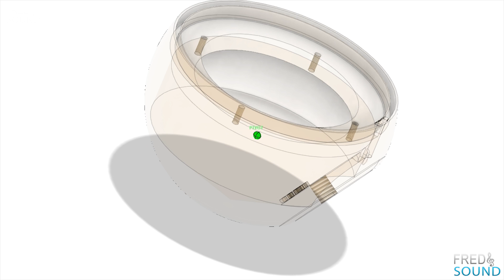DIY SPEAKER MIDRANGE NEON PODS STEG ME-MS 30 NPFPOD-MK1 3D PRINT 4K (FNS)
DIY NEON MIDRANGE PODS STEG ME-MS 30 NPFPOD-MK1 3D PRINT 4K (FNS)
want it ?.

1. The First Channel on YouTube For Pure Audiophile Car Audio
2. Real High-End Car Audio-Audiophile World Wide Research
3. Bring Out The Truth, And Best Deals Ever.
4. High/Mid End Car Audio Compares:
(Subwoofer-Midbass-Midrange-Tweeter-Amplifier-Dsp-Wiring)
5. Head Unit Test/Review
6. Amplifier Dyno
7. Each car audio Gear Gets Full Review Include 4K Videos/Photos From all Angles
8. Amplifier Guts
9. DIY Subwoofer Enclosure
10. DIY Speaker Build
11. We Produce Our Own Music Especially Design For Sound Tuning/Setup